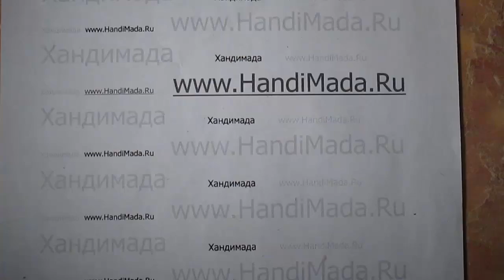Простейший тестер электрических цепей своими руками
Простейший тестер электрических цепей из батарейки и светодиода своими руками. Диагностика и ремонт термопота (чайника).